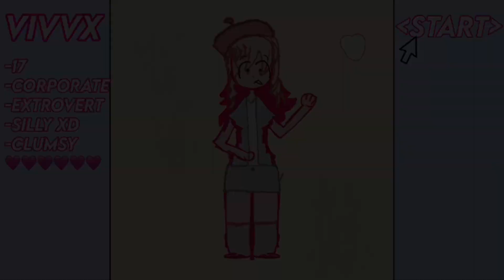RPG meme TW:black flashes and bright colors/gacha club/animation meme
Charathers used:
Vivvx (my main oc with the blonde hair)
Betty (the dark skin girl)
Harry (the boy with a blue eyes)
Angelia (the girl with the brown hair)
Apps used:
Youtube (finding the song and original)💙
Capcut (editing the video)💚
Ibispaint x (making the art used in this video)💜
pinterest (for the pointer,loading thingly? and rainbow bg)💛
Gacha club (for my ocs obvs)❤️
pls dont let this flop😭😭😭